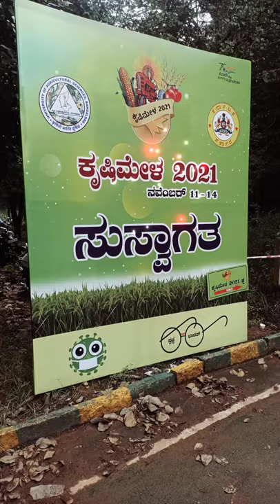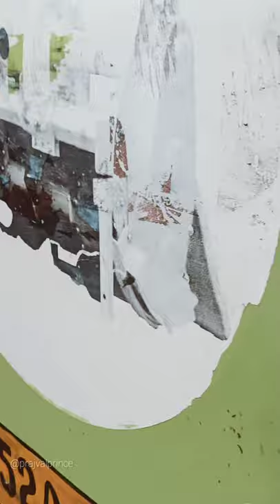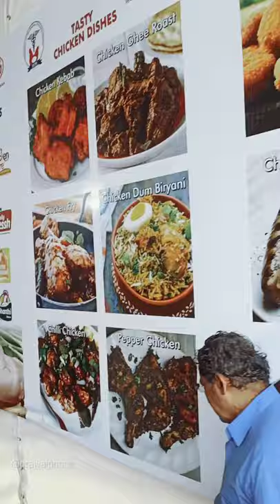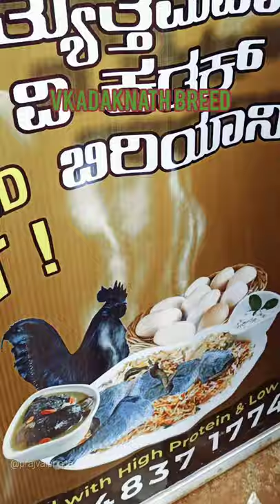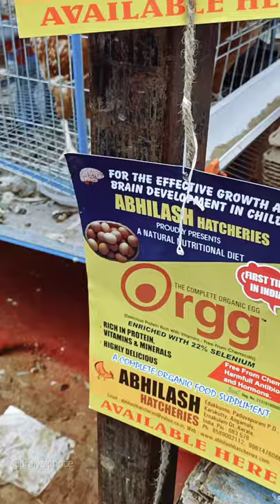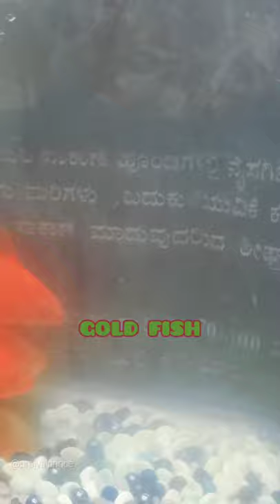Krishi Mela 2021 | ಕೃಷಿಮೇಳ - 2021 in Bangalore - Vertical Vlog !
Krishi Mela 2021 at GKVK (Gandhi Krishi Vigyana Kendra ) is an annual fair that showcases the latest advances in Agriculture, Agro products and Agro-industries. It is  organised by the University of Agricultural Sciences-Bengaluru.

The mela has 550 stalls showcasing traditional, endemic and hybrid crop varieties, technologies and machinery tools in farming apart from cattle, poultry, marine farming.